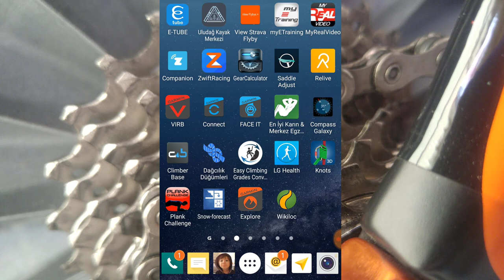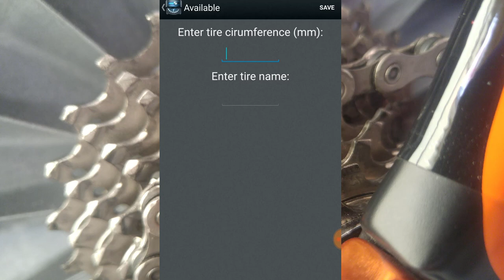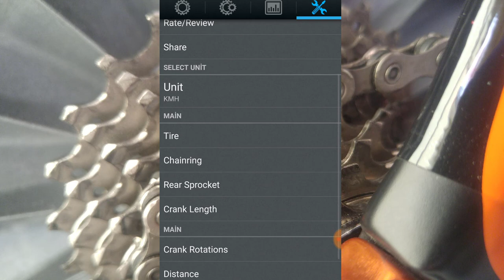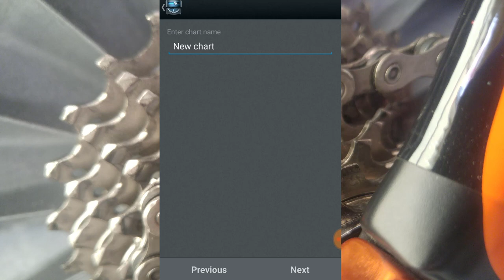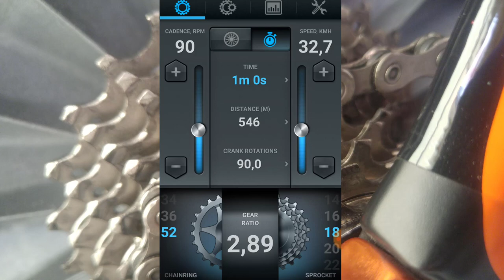Bike Gear Calculation App İncelemesi